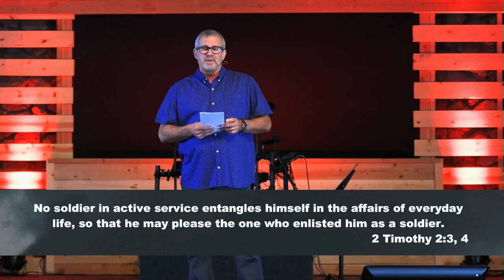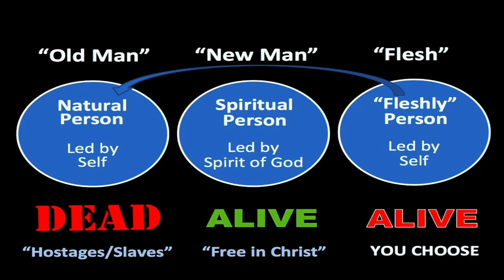Wholeness Week 6